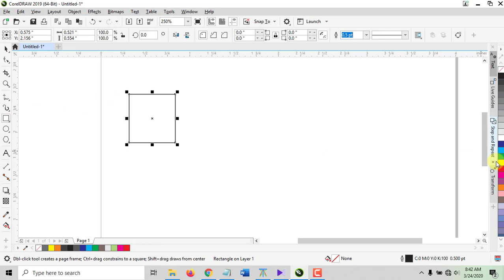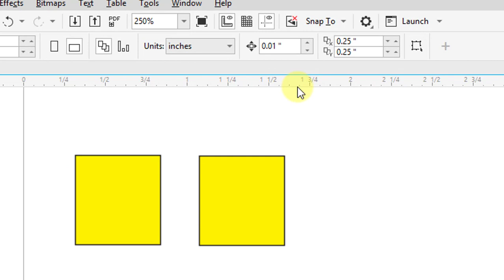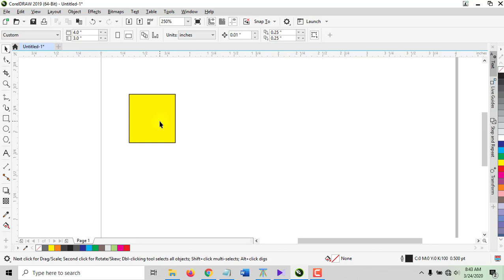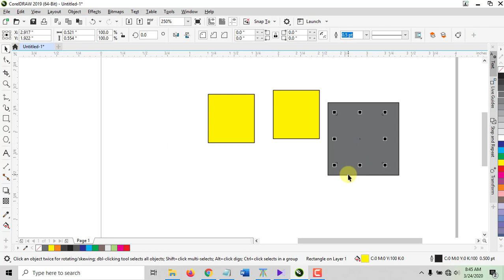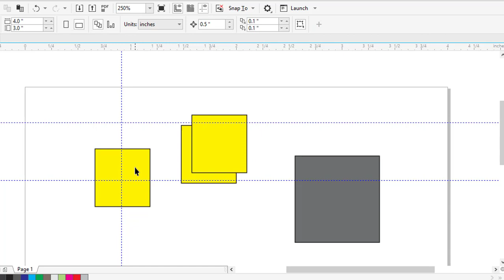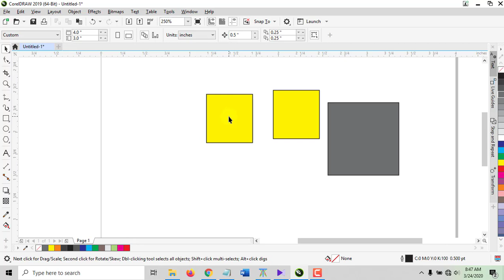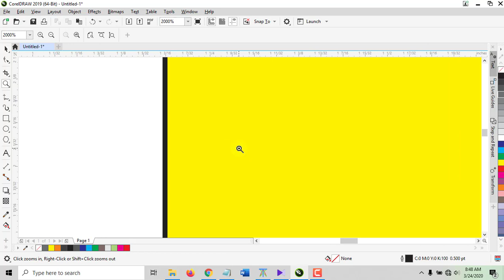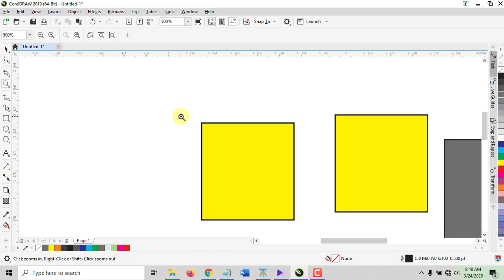CorelDRAW Sinhala Tutorial - Beginner Course | Lesson 4 - Selecting objects and special tips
Hello everyone.. This is the 4th video of CorelDRAW sinhala tutorial series. This beginners Corel Draw sinhala course help you to become a professional graphic designer.

This coreldraw sinhala video tutorial covers following factors:
*How to use pick tool effectively
*How to select multiple objects in corelDraw
*What is digger selecting in corelDraw
*How to use zoom tool
* Zoom tool tips

By the end of this sinhala corelDraw video tutorial you will be able to improve your skill to work fast and efficiently. Each and every step are described in sinhala.